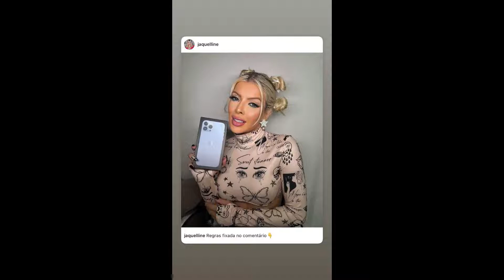STORIES DA JAQUELLINE GROHALSKI 29/07/2022